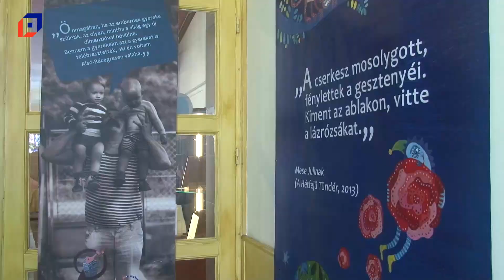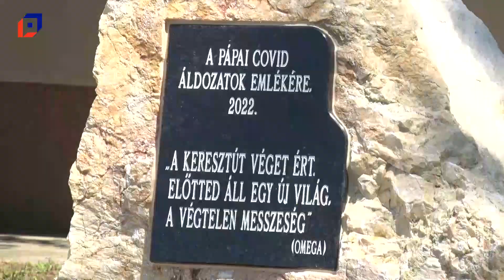Ez történt Pápán - 2022. május